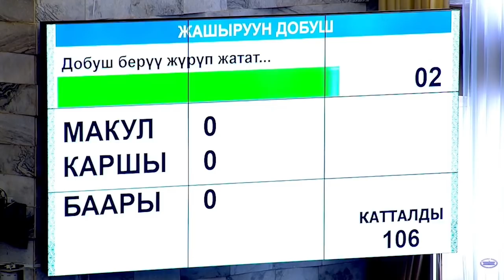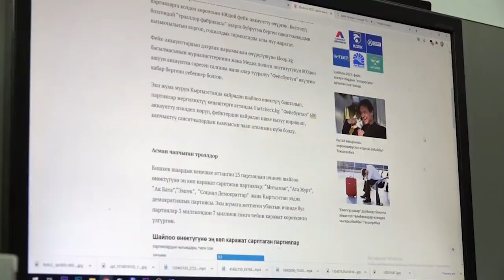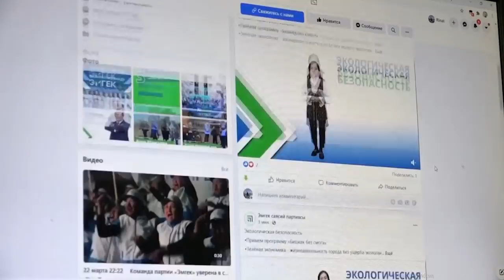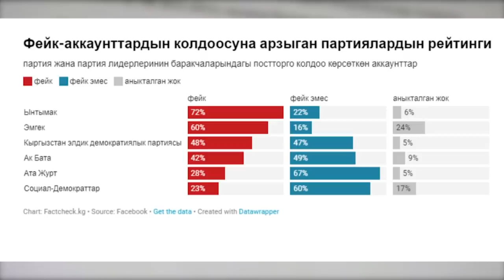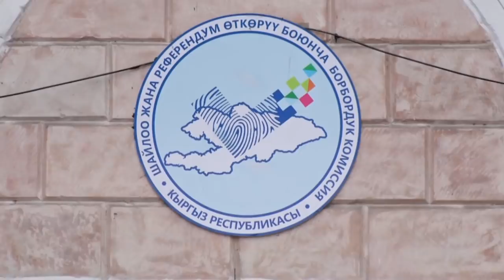Т. Мамытовдун кадрын Акаев жайлады. Тажик экс министри Ташиевге каяша айтты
1. Шайлоонун шайтан оюндары күч алып, партиялар фейк армияларды иштеткени ачыкталды
2. Спикердин досу Акыйкатчынын орун басарлыгына өтпөй калды. Көрсө анын буга чейин ири суммага байланышкан былык иши бар экен.
3. Президенттин Жогорку Соттун төрайымын кызматтан алуу сунушун Жогорку Кеңеш колдоп берди